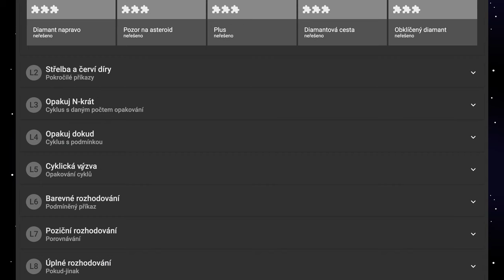🧯 997 Veľký slalom - Robomisia